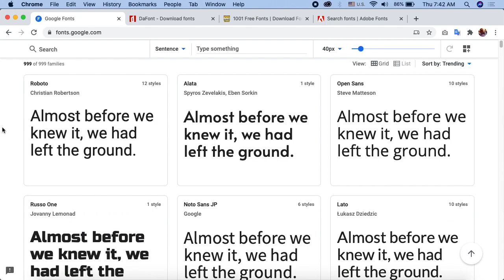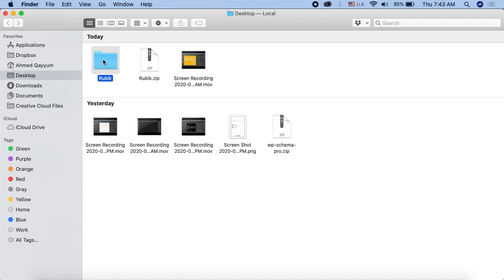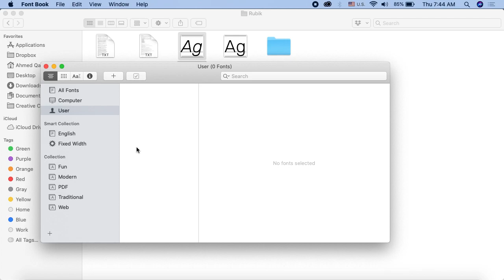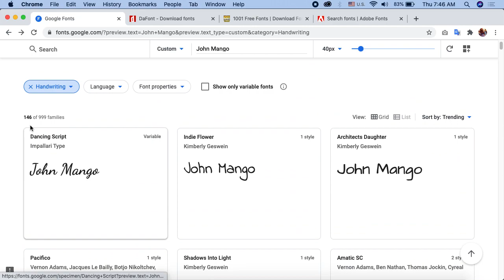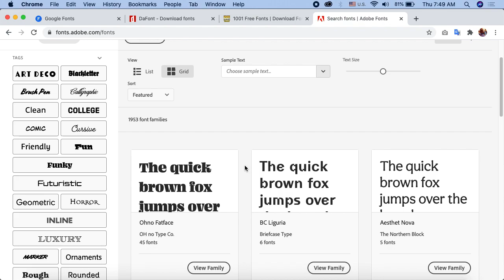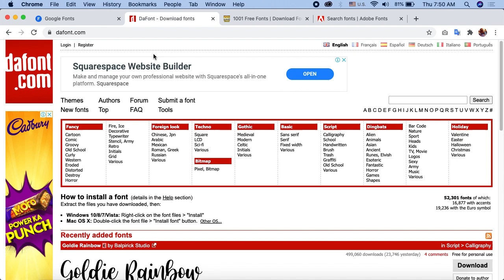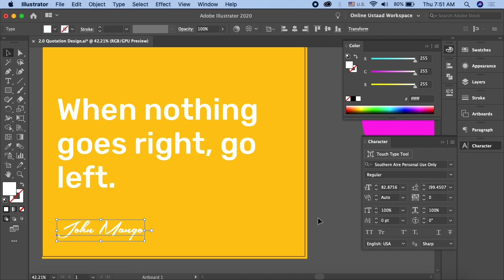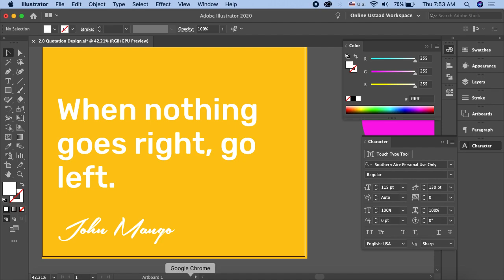Adobe Illustrator Tutorials In Urdu/Hindi Part 5 | Download fonts for Illustrator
In this part of the course, you'll learn about how to download fonts for illustrator. You can open the fonts folder and install the font that you want. You'll learn about how to navigate through the fonts folder, choose, and install the desired font. After watching this video, you'll be able to download fonts for Adobe Illustrator without any problem.